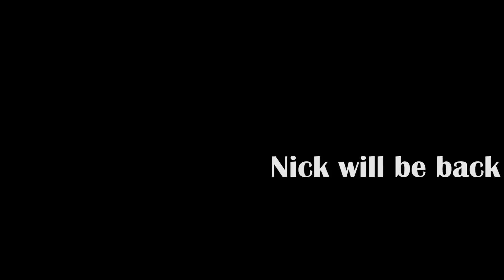Experience Zero G on Earthּ • Free Falling Bottles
Have you ever wondered how to put objects in zero G? Well, I can show you how using water bottles.